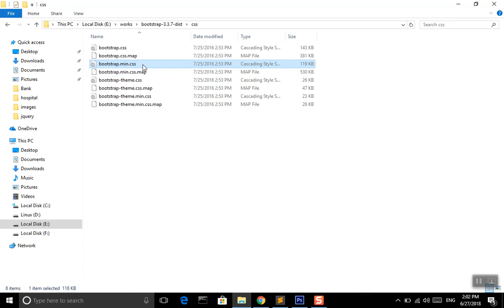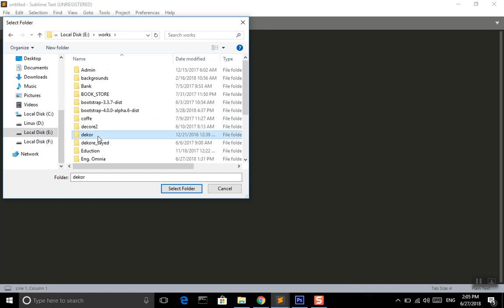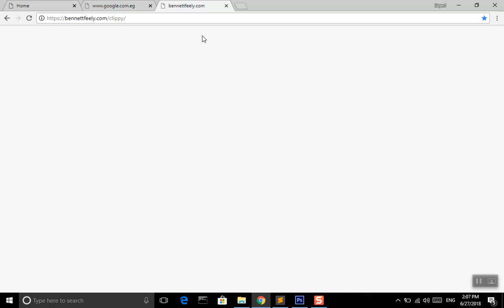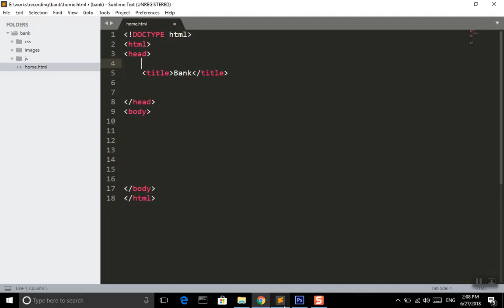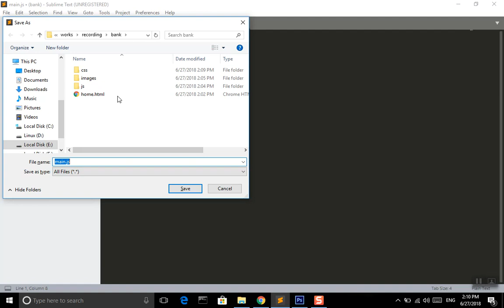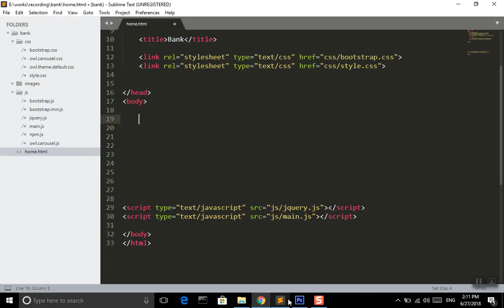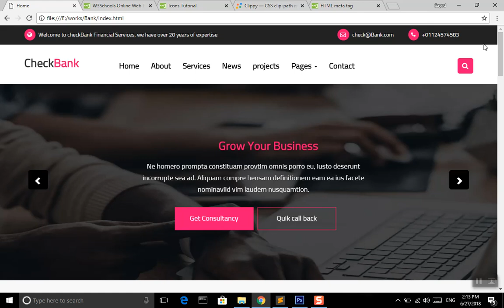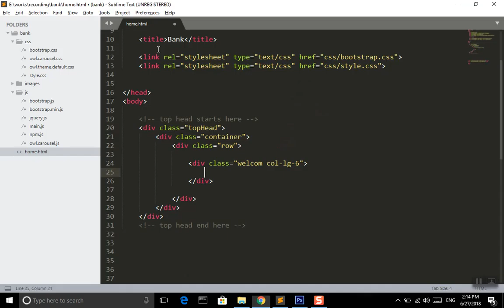02-Web design project - prepare your files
arrange your files to start writing the code